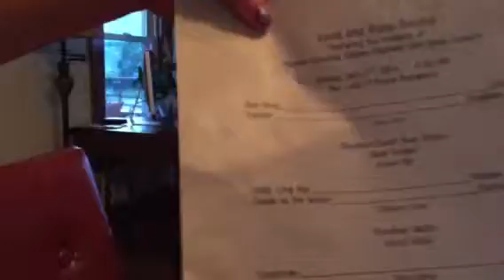Post recital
Coming down from the adrenaline